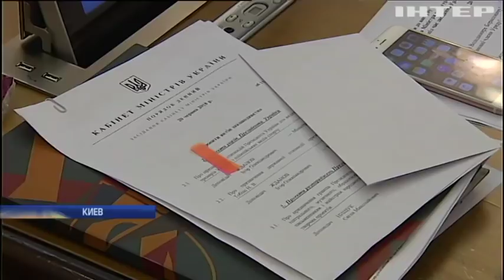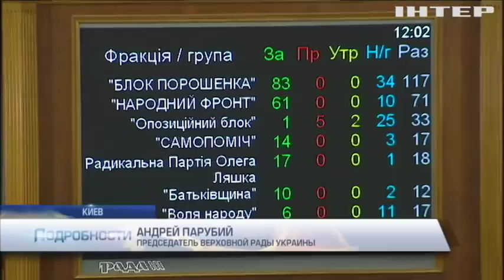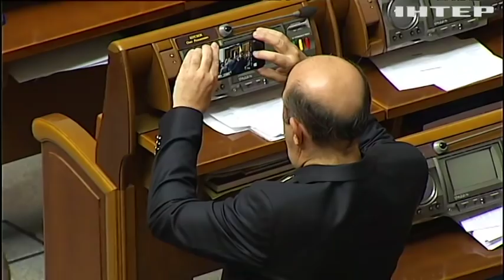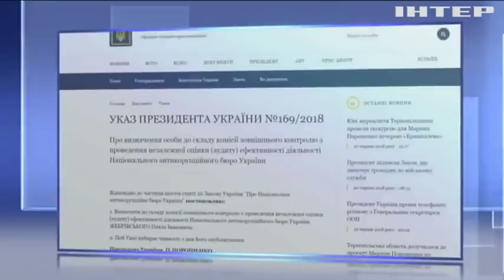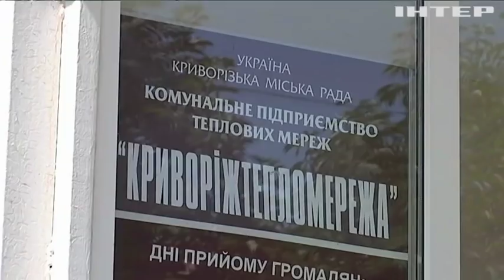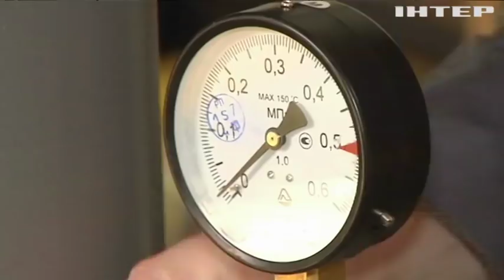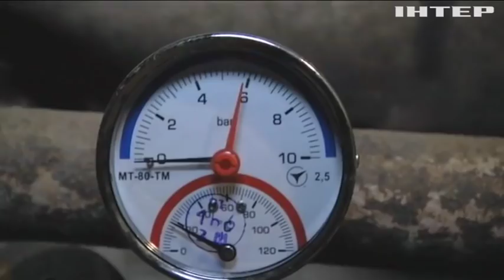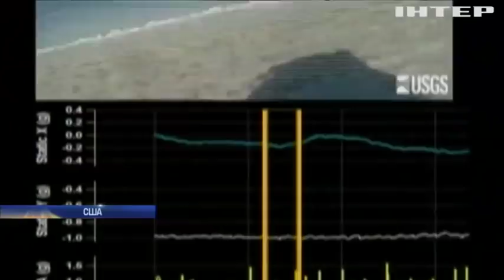Подробности, выпуск за 20 июня 2018 года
Смотрите в этом выпуске: Протесты, день второй. Шахтеры снова вышли на митинг - теперь возле Кабмина, достучались ли?

Драки, газ и заммэра в урне. Кто и почему устроил массовое побоище в Харьковском горсовете?

Убийство с размахом. В Германии террорист едва не собрал биологическую бомбу, где планировал взорвать?